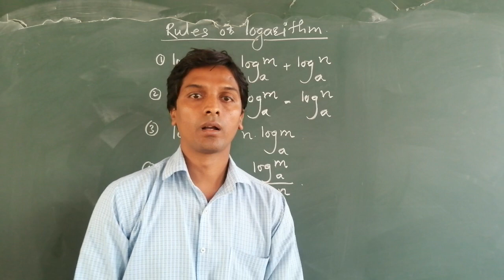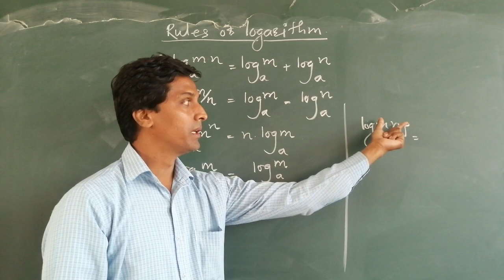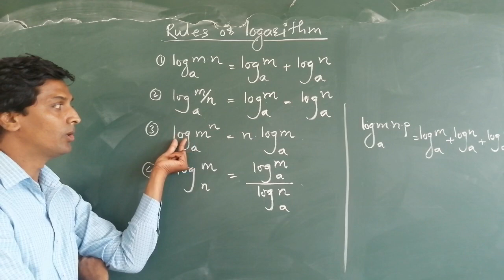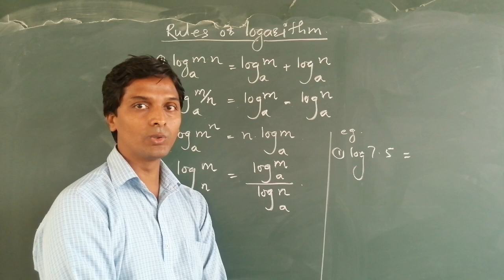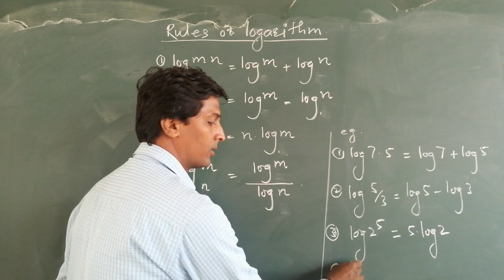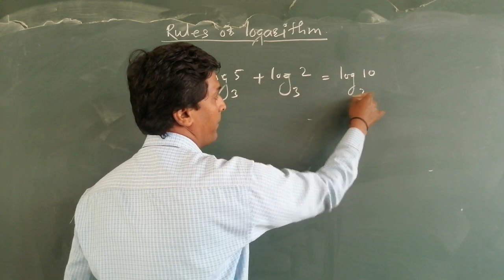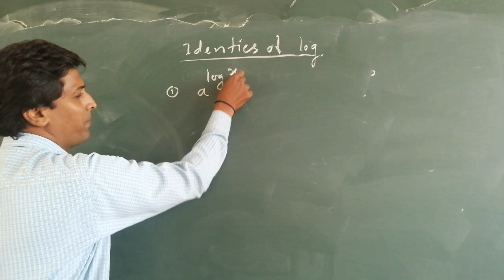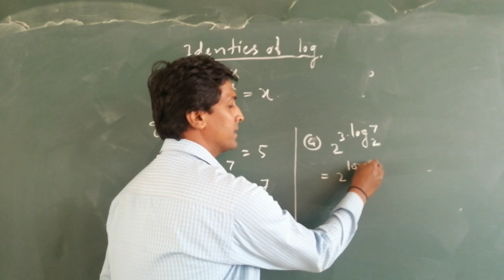Basic mathematics logarithm lec-2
Basic mathematics logarithmic lec-2